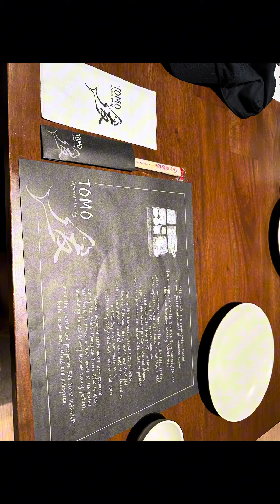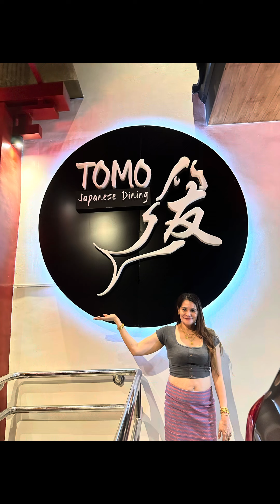May 18, 2024 Here us nag dinner sa Tomo Japanese Dining, Daming order!